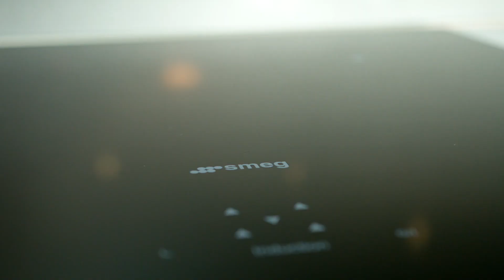Immaculate Executive Home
Positioned in the exclusive ‘Windermere Estate’ this superb piece of Real Estate provides an excellent blend of the indoor/outdoor flow.

The home includes but is not limited to:

• Balinese inspired landscape centrally positioned on a secure parcel of land;
• Open plan living combines with central outdoor alfresco via Bi-fold doors;
• Extensive kitchen with in-built wine fridge, 40mm stone tops & waterfall edge;
• SMEG appliances include wall oven, induction cooktop & built-in microwave;
• Superb pool area is perfectly positioned with solar heating & a feature spa.